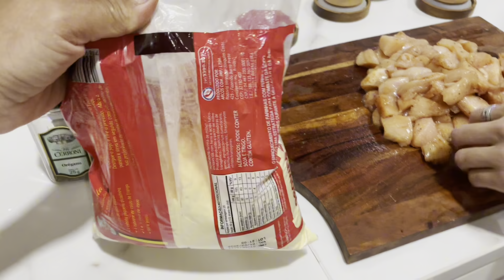ELE TOMOU O POSTO DO PAPAI/ PRESENTEAMOS E FOMOS PRESENTEADOS/ MUITO OBRIGADA / NUBIA VIANA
nubiavianaofc

CEP 38025972
Uberaba, MG
Nubia Viana de Paula